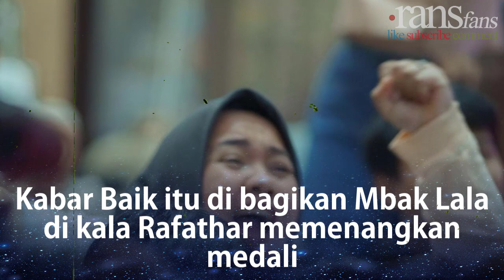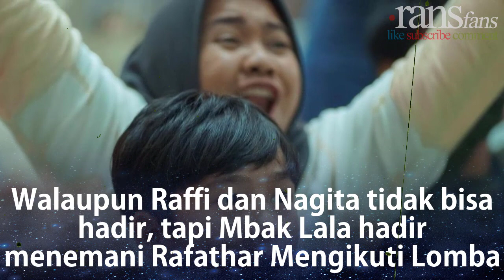Momen Rafathar Menang Lomba Renang, Raffi Nagita Bangga